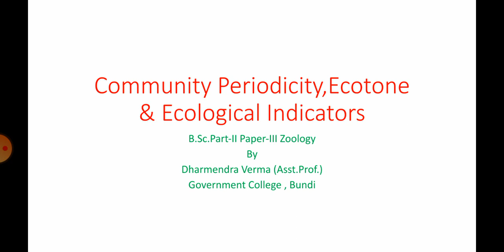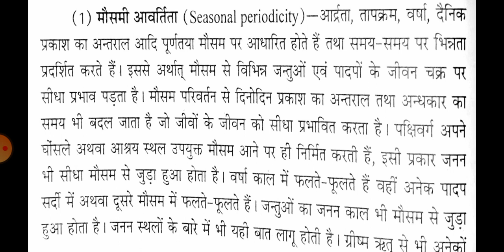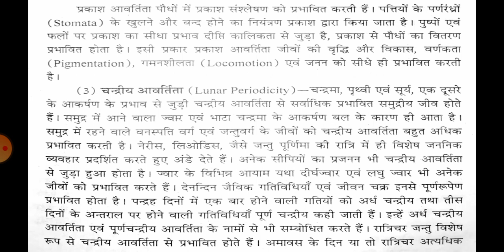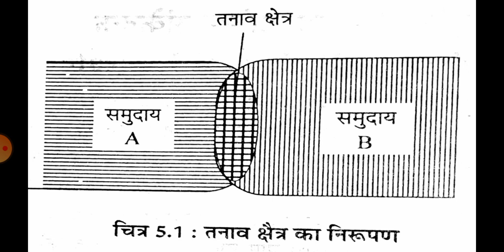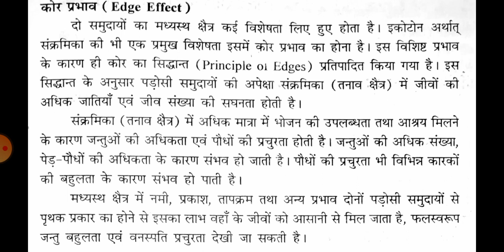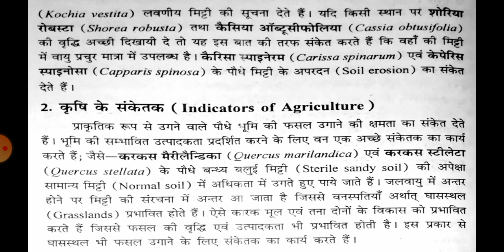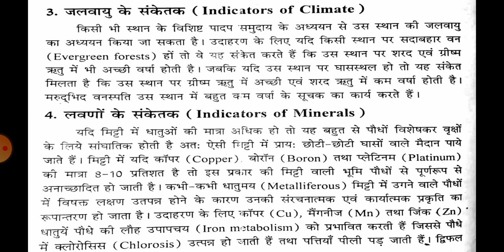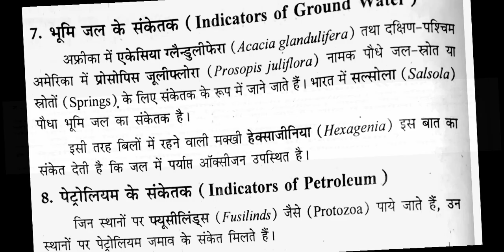Community periodicity,Ecotone & Ecological Indicators,B.Sc.Part-II Paper-III Zoology by Dharmendra